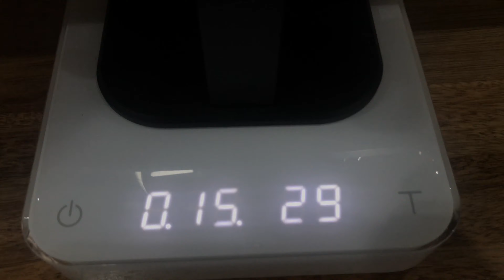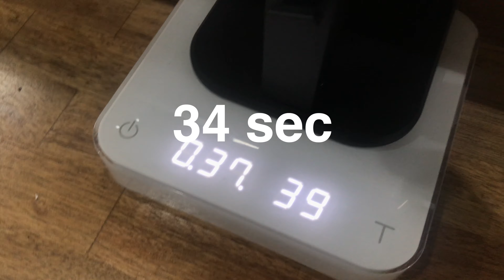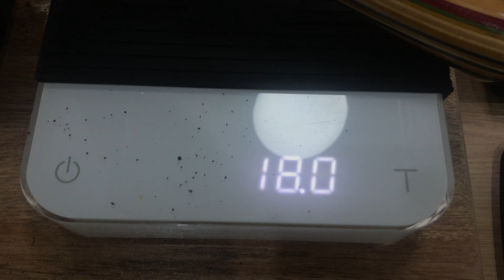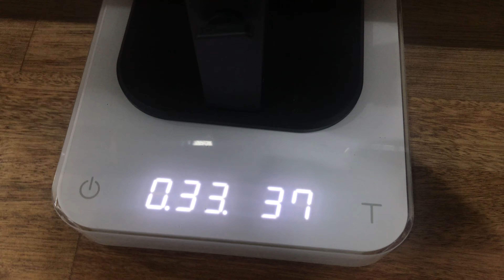에스프레소 추출 노하우, 에스프레소 세팅 루틴 전부 다 공개합니다.